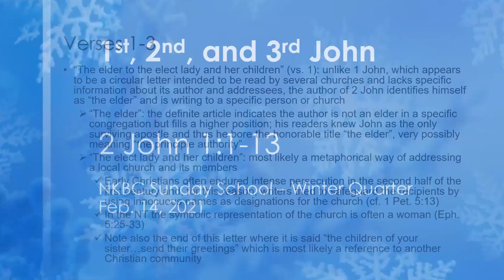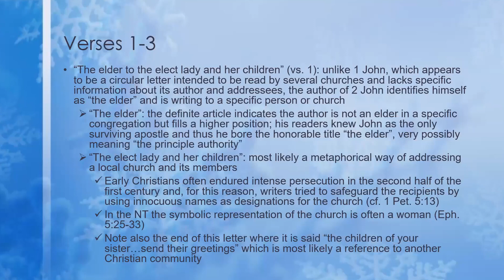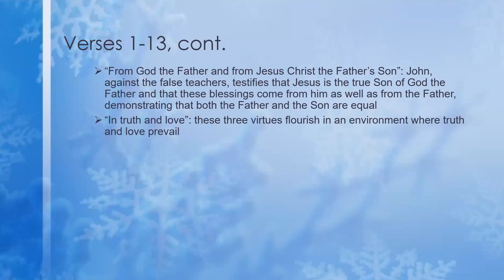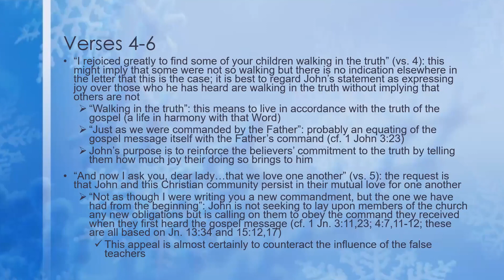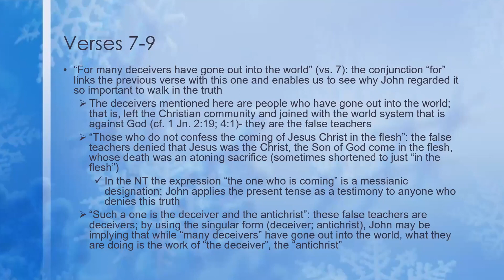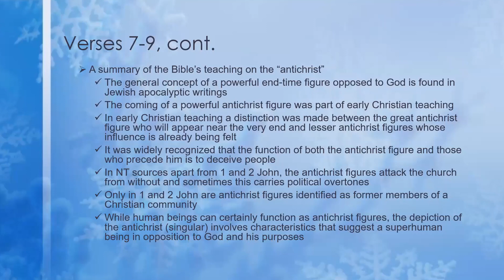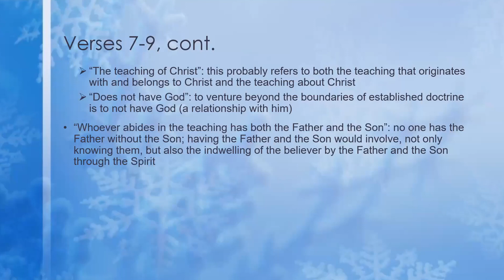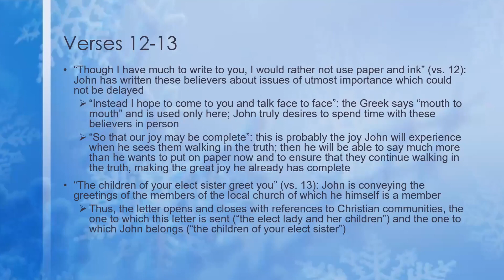1st, 2nd and 3rd John - February 14th